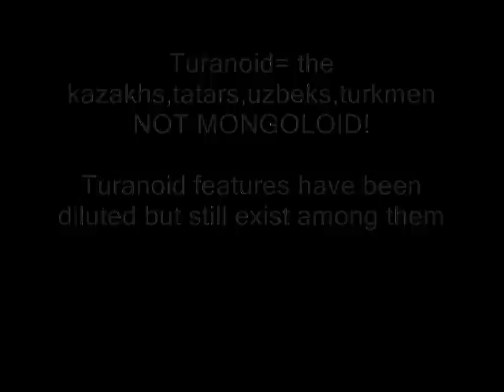MixedAsians Turkey and hungarian asiatic and mongoloid dna.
Modern genetic shows that some turkish people have mongoloid dna.
Some of these so called turkish are mixed asian but great majority are not.